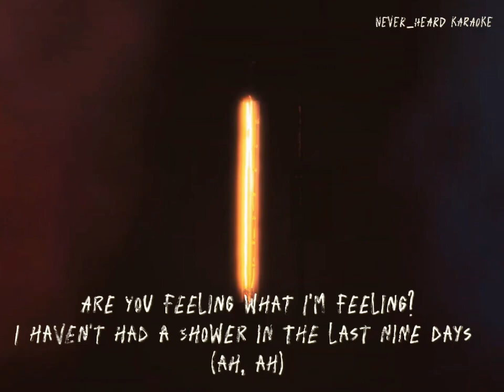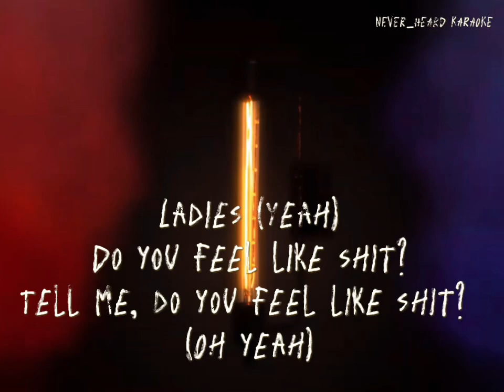Shit - Bo Burnham Karaoke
Song is Shit by Bo Burnham
Karaoke made by us, Never_Heard Karaoke

Thank you for considering that my videos are worth a donation!
I am glad you enjoyed my videos and you've found them helpful.
If you'd like to reward my time spent creating content, feel free to donate any amount, it will take 60 seconds.
REMEMBER to use a point as a decimal separator instead of a comma.
Send some love & support:
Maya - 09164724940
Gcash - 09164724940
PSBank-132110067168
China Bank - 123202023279